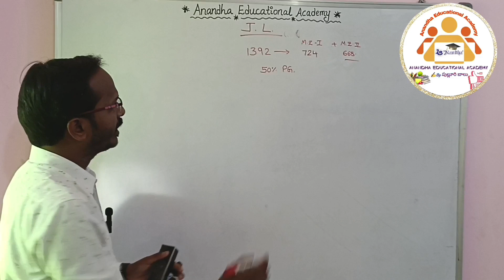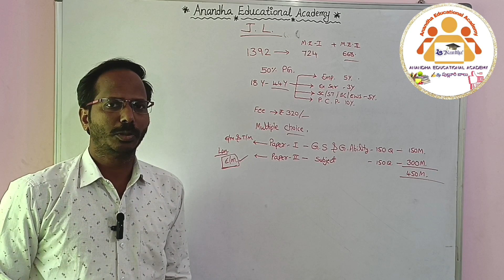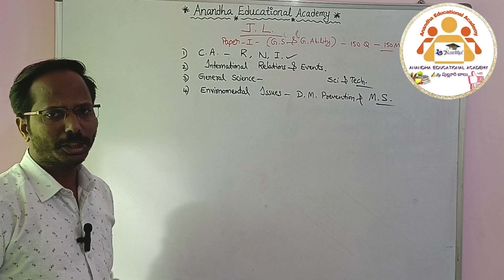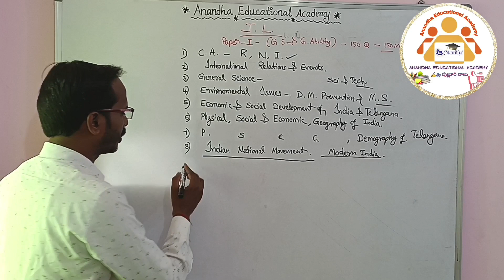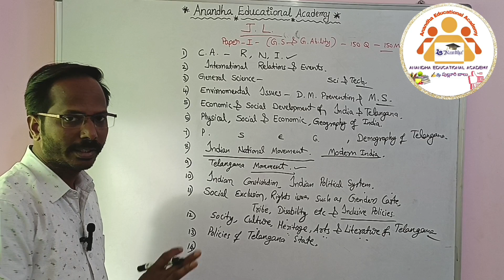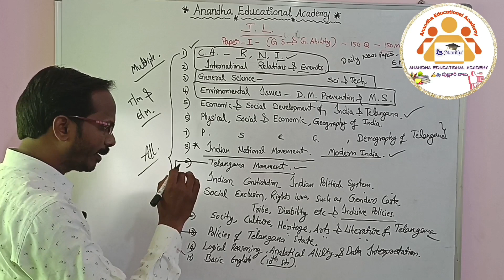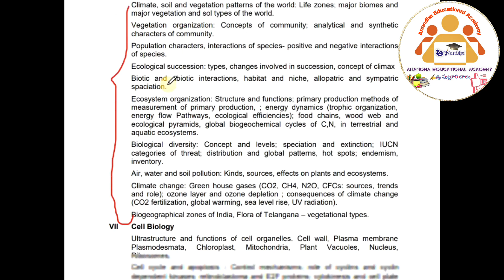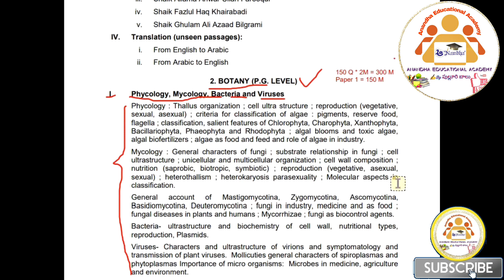Botany Syllabus || Junior Lecture || TSPSC || JL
Botany Syllabus || Junior Lecture || TSPSC || JL || Botany

*🔮Anandha Educational Academy*
*✍🏼Pulluri Balu*

Education for All,
Digital Classes
PulluriBalu